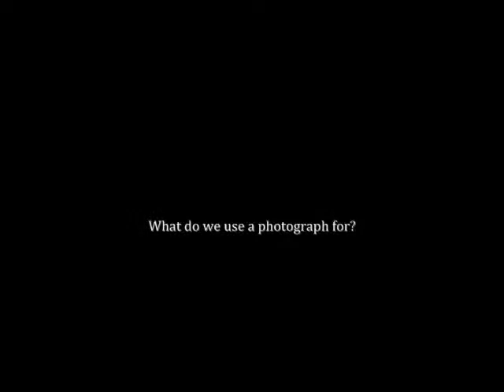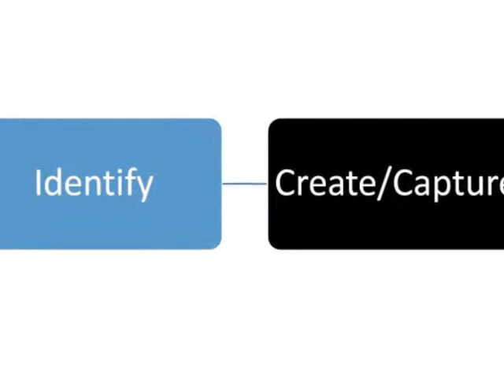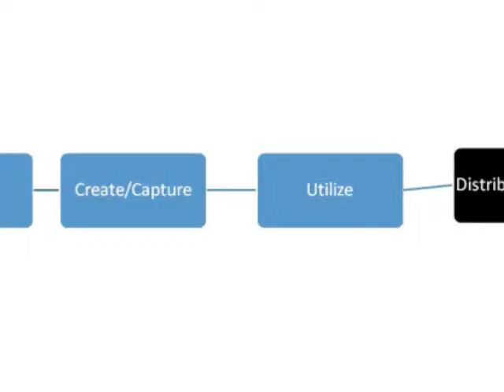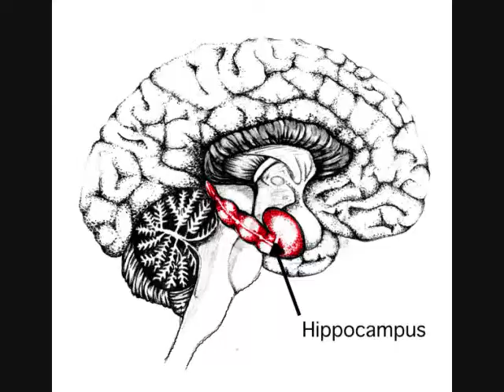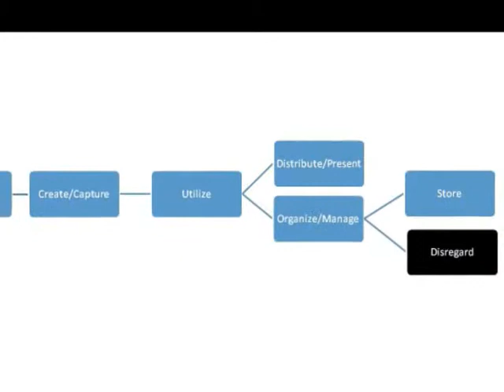INLS The Information Life Cycle of a Digital Photograph .wmv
This is a brief video on the information life cycle of a digital photograph.
Che Guevara. [Online Image] Available 2/6/10
Afghan Girl. [Online Image] Available 2/6/10
VJ Day Kiss. [Online Image] Available 2/6/10
Iwo Jima Flag Raising. [Online Image] Available 2/6/10
Muhammad Ali Over Liston. [Online Image] Available 2/6/10
First Flight. [Online Image] Available 2/6/10
Family During The Great Depression. [Online Image] Available 2/6/10
Vietnam Assignation. [Online Image] Available 2/6/10
Nikon D-40X. [Online Image] Available 2/6/10
Flickr Page. [Online Image] Available 2/6/10
Teacher and Student. [Online Image] Available 2/6/10
The Daily Tar Heel. [Online Image] Available 2/6/10
Facebook Logo. [Online Image] Available 2/6/10
Hippocampus . [Online Image] Available 2/6/10
Trash Can. [Online Image] Available 2/6/10